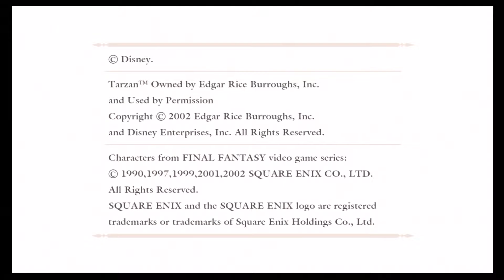Kingdom Hearts 1.5- A NEW ADVENTURE!- Episode 1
WE LOVE THIS GAME.